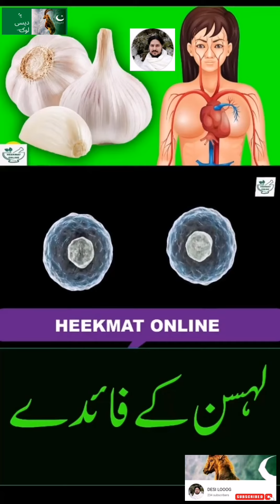health tips for healthy lifestyle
health tips for healthy lifestyle healthy foods